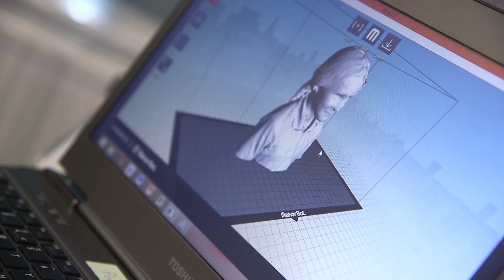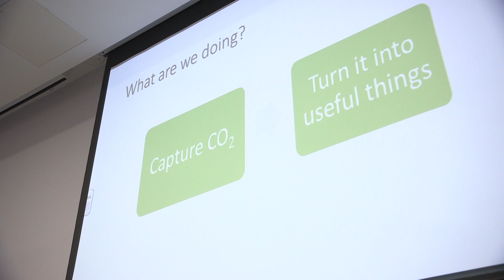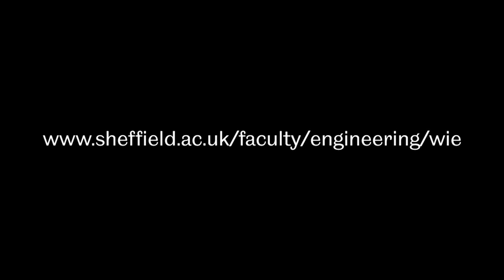National Women in Engineering Day: Battle of the Engineers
Engineering is a broad and varied subject with lots of different disciplines - but which one is the best?
Three Engineering Battlers fight it out to prove their subject is top dog. Dr Candice 'Crusher' Majewski from The Department of Mechanical Engineering, Dr Daniela 'Destroyer' Romano from The Department of Computer Science and Dr Rachael 'The Ruckus' Elder from The Department of Chemical and Biological Engineering.